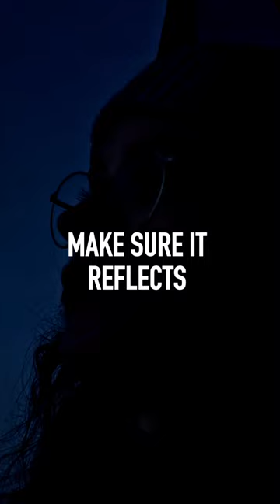The Mirror of Work